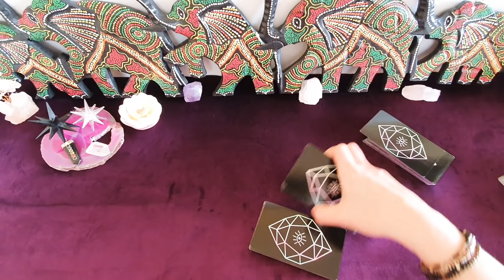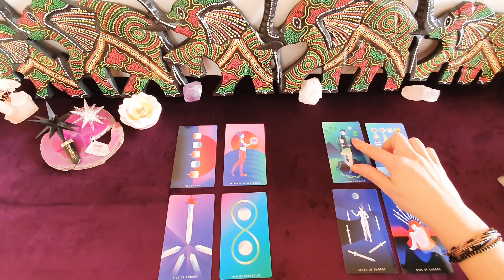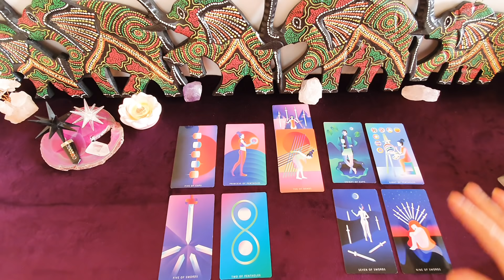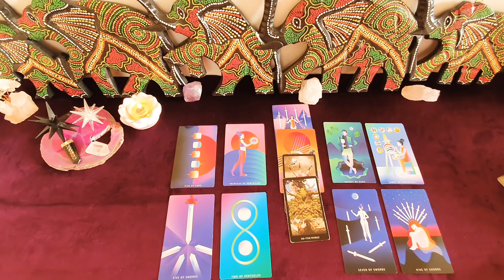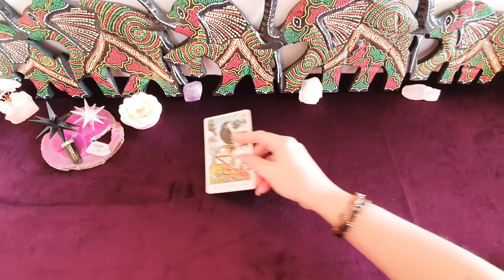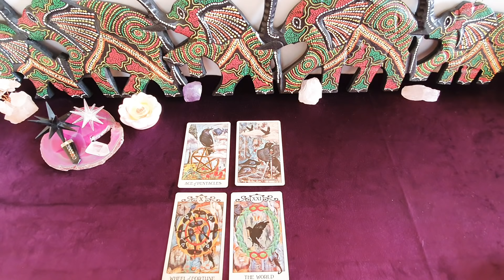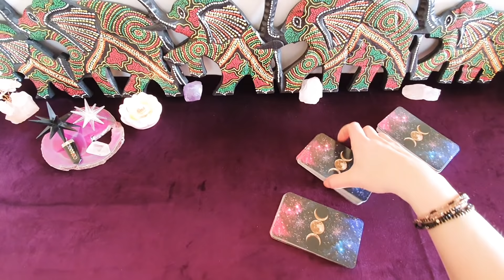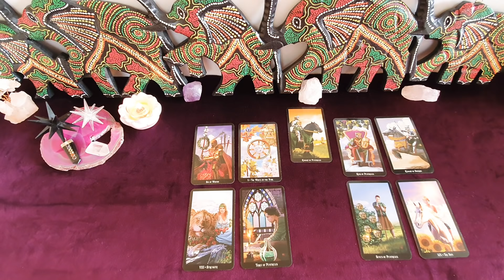Kolejne 48H💜Baran Lew Strzelec 💜 tarot horoskop 💜27-28 styczeń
➡️Dodatkowy film na luty dla Waszego znaku dostępny w opcji nr 2 wspierania kanału 🙋‍♀️